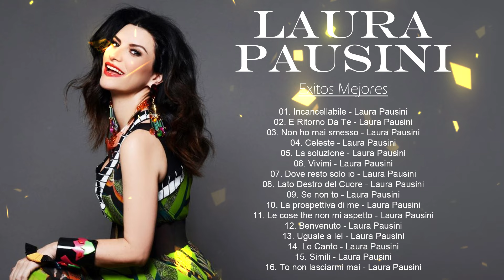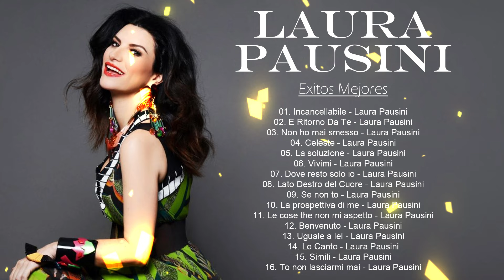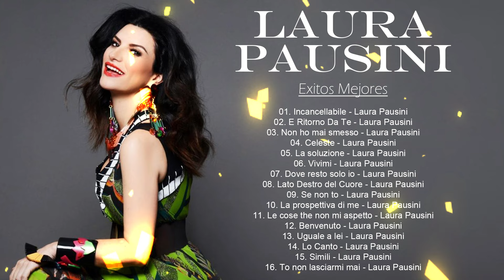Laura Pausini - Mejores Éxitos || Mix Románticas 2024